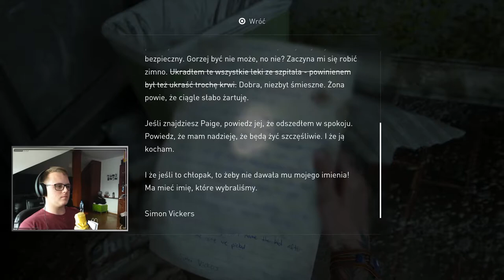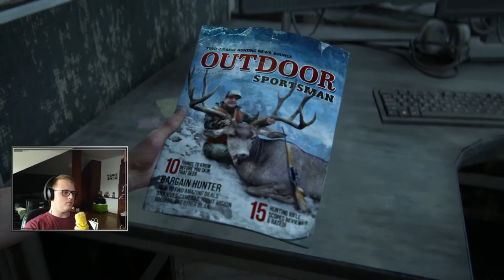BLIZNY ||| #15 THE LAST OF US 2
Piętnasty odcinek z serii TLoU Part II